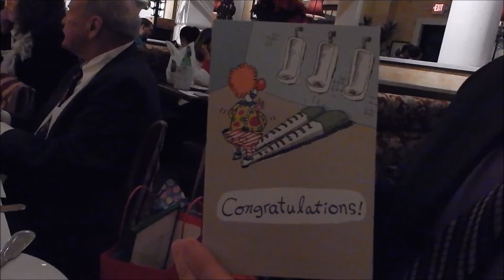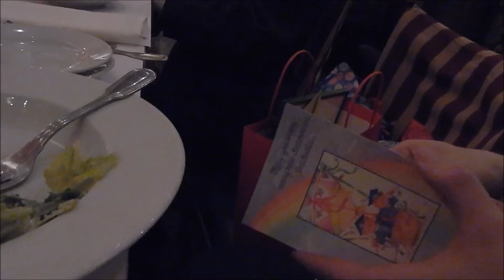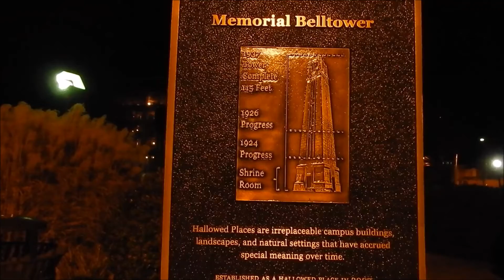Is there a doctor in the house?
Hold on don't quit, God's on your side!!! When you face death, life looks a lot different. Nearly 13 years ago I almost lost my life in a near fatal accident in St. Augustine, Florida.

And now 13 years later I have a beautiful family and just finished a dream of mine, graduating with a Ph.D. in Civil Engineering from North Carolina State University.

It has been an incredible journey and none of this would be possible without the many people who have helped me along the way. But most importantly, I am overwhelmed with the love of God, my faith has grown stronger with each breath I have had since that near fatal day of December 29, 2001.

Life is a miracle and we are all blessed to live it! And so I say it again, Hold on Don't Quit - God's on your side!!!

Dissertation Title: "Unified Constitutive Modeling for High Temperature Fatigue-Creep and Creep Responses of Haynes 230"

Please [S U B S C R I B E] for all the Goonberry love ;)

Welcome to The Goonberry Tales! We are an interracial family. And we do Goonberry things to share with the World!

Thanks for all your help in spreading love for The Goonberry Tales - We really appreciate it!!!

∞³ = Kateia * Paul * Michael

{The Energy Never Dies}